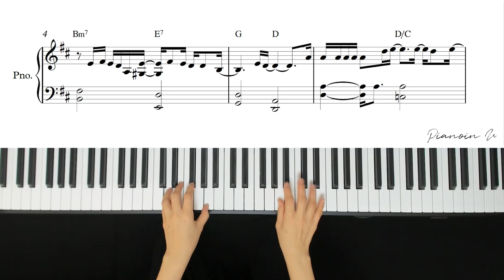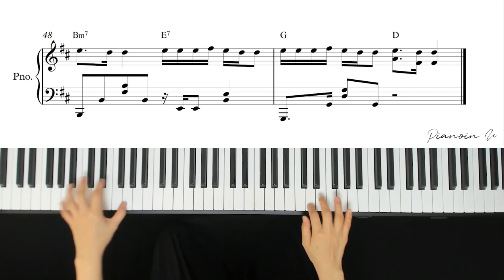Lauv - Changes / Piano Cover / Sheet